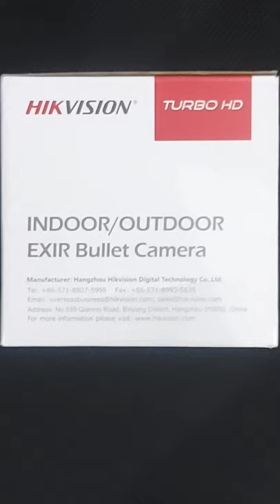Hikvision DS-2CE17H0T-IT3F 5MP Fixed Bullet Camera/basic intro#short#shorts#hikvision#securitycamera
5 MP Fixed Bullet Camera
High quality imaging with 5 MP, 2560 × 1944 resolution
2.8 mm, 3.6 mm, 6 mm, 8mm, 12mm fixed focal lens
Up to 40 m IR distance for bright night imaging
One port for four switchable signals (TVI/AHD/CVI/CVBS)

Cámara
Sensor De Imagen
5 MP CMOS
Max. Resolución
2560 (H) × 1944 (V)
Iluminación Mínima
0.01 Lux @ (F1.2, AGC ON), 0 Lux with IR
Tiempo De Obturación
PAL: 1/25 s to 1/50, 000 s

NTSC: 1/30 s to 1/50, 000 s

Día Y Noche
ICR
Ajuste De Ángulo
Pan: 0 to 360°, Tilt: 0 to 180°, Rotation 0 to 360°
Señal Del Sistema
PAL/NTSC
Lente
Lente
2.8 mm, 3.6 mm, 6 mm, 8 mm, 12 mm fixed lens
Focal Length & FOV
2.8 mm, horizontal FOV: 85°, vertical FOV: 63°, diagonal FOV:110°

3.6 mm, horizontal FOV: 80°, vertical FOV: 63°, diagonal FOV:105°

6 mm, horizontal FOV: 57°, vertical FOV: 43°, diagonal FOV:72°

8 mm, horizontal FOV: 41°, vertical FOV: 31°, diagonal FOV:52°

12 mm, horizontal FOV: 26°, vertical FOV: 19°, diagonal FOV:32°

Montura Del Lente
M12
Imagen
Interruptor De Parámetros De Imagen
STD/HIGH-SAT
Configuración De Imagen
Brightness, Sharpness, Mirror, Smart IR
Frame Rate
TVI: 5M@20fps, 4M@30fps, 4M@25fps, 1080p@30fps, 1080p@25fps

AHD: 5M@20fps, 4M@30fps, 4M@25fps

CVI: 4M@30fps, 4M@25fps

CVBS: PAL/NTSC

Modo Día/Noche
Auto/Color/BW (Black and White)
Wide Dynamic Range (WDR)
Digital WDR
Mejora De La Imagen
DWDR/BLC/HLC/Global
Reducción De Ruido
Yes
Balance De Blancos
Auto/Manual
AGC
Support
Interfaz
Salida De Vídeo
TVI/AHD/CVI/CVBS
General
Material
Front Cover: Metal

Main Body: Plastic

Dimensión
78.9 mm × 75.4 mm × 216.6 mm (3.10" × 2.97" × 8.53")
Approx. 330 g (0.73 lb.)
Operating Condition
-40 °C to 60 °C (-40 °F to 140 °F), humidity: 90% or less (non-condensation)
Comunicación
HIKVISION-C
Idioma
English

12 VDC ± 25%
Consumo
Max. 4.3 W

Rango IR
Up to 40 m
Certificaciones
Protección
IP67